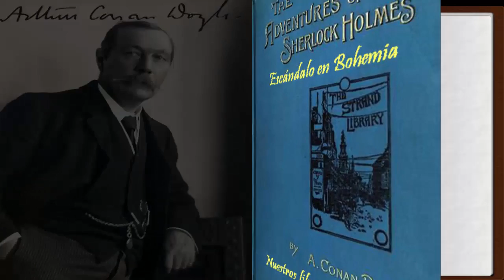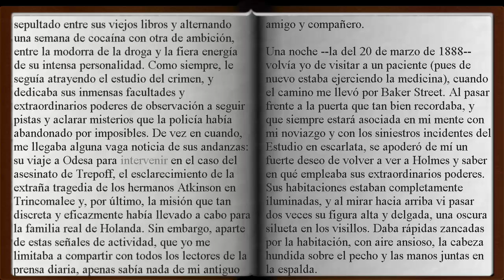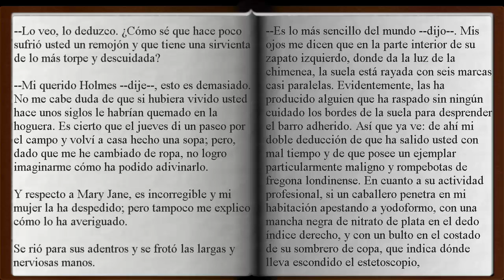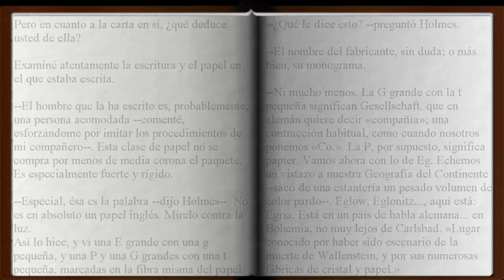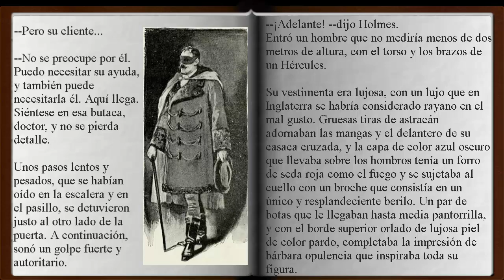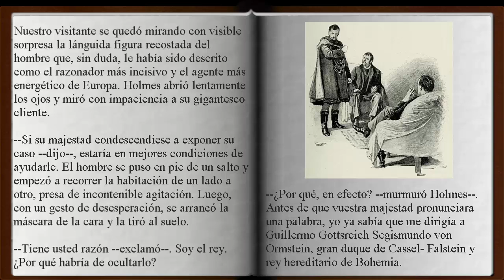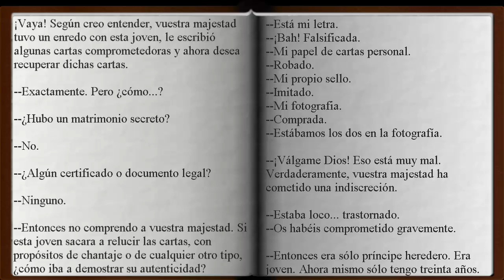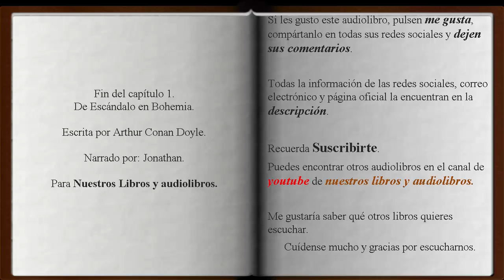Audiolibro Escándalo en Bohemia, Capítulo 1 de 3, Arthur Conan Doyle (con letra)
Escándalo en Bohemia es el primero de los 56 relatos cortos sobre Sherlock Holmes escrito por Arthur Conan Doyle y la primera historia de Sherlock Holmes ilustrada por Sidney Paget. Fue publicado originalmente en The Strand Magazine y posteriormente recogido en la colección Las aventuras de Sherlock Holmes.

Sherlock es contratado por un desconocido, el cual se encuentra muy asustado debido a un gran escándalo que se puede formar por su pasado.

Sherlock debe encontrar y tomar un objeto el cual no ha sido posible encontrar. Lo encontrará?

Si quieres conocer que sucede, escucha este capítulo.

// Comenta /
Deja tus comentarios, quiero saber tu opinión.

Si quieres leer información adicional del audiolibro, descargar el mp3 y el texto o escuchar otros audiolibros recomendados visita:

Hola soy Jonathan, gracias por estar aquí.